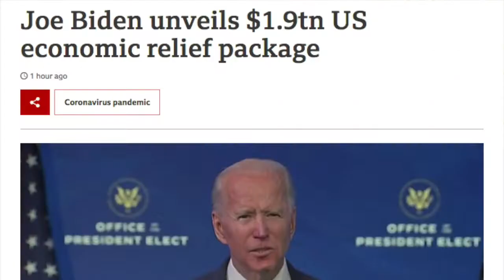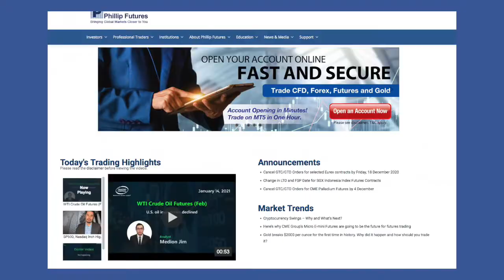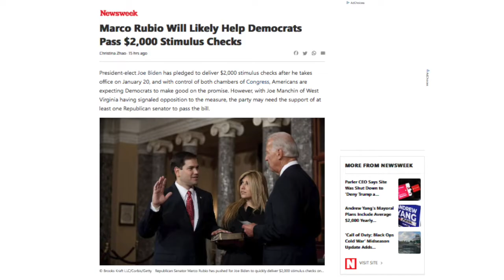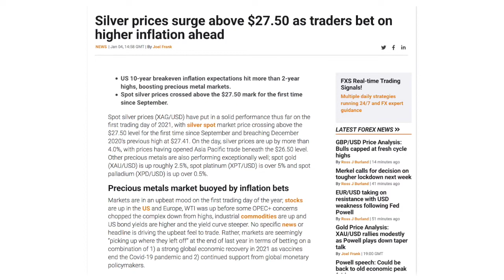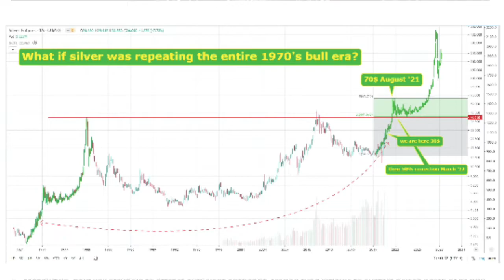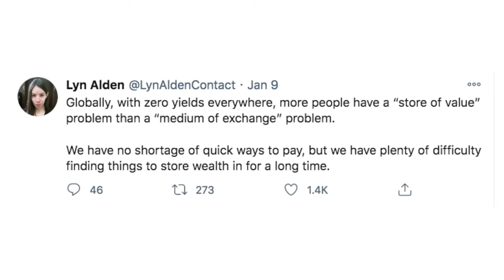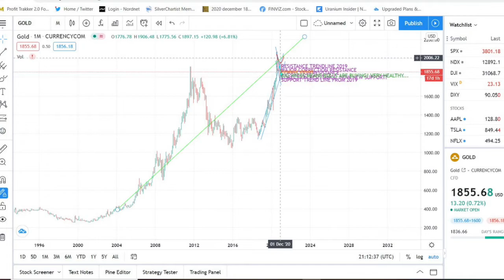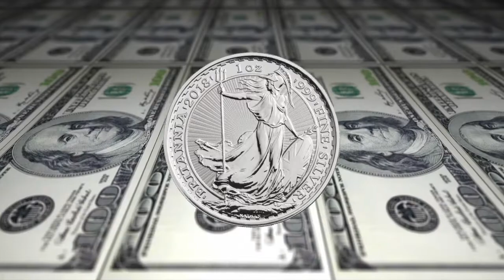Silver to hit $70 in 2021?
Will silver prices reach £70 per ounce in 2021?

In today's video we analyse where we are right now and all of the catalysts which suggest that silver is poised to take off this year.

Looking at the overall supply demand dynamics for silver, it would appear that silver is a more favourable value proposition going forward compared to gold.

The convergence of various factors suggest silver's price will break out soon -

- Unfettered central bank money printing amid shutdowns of mining operations

- Silver usually tends to outperform gold during the second half of a recession
- There is huge industrial demand for silver as electric vehicles and robots continue to be manufactured globally along with so many other machines, products
- Silver's uses include medical instruments, photography, bactericidal applications & more

- Renewable energy consumes large quantities of silver, especially photovoltaics
- The federal reserve printing currency should tend to inflate the value of hard assets
- As bond yields decline and consumer confidence continues to ebb away, silver and other safe haven assets become more popular
- With silver often being seen as honest money, it is less speculative than bitcoin, and for the moment would appear to be less prone to risks of confiscation or sanction by the state, as is inreasingly the case for cryptocurrencies and for gold

Best wishes :-)